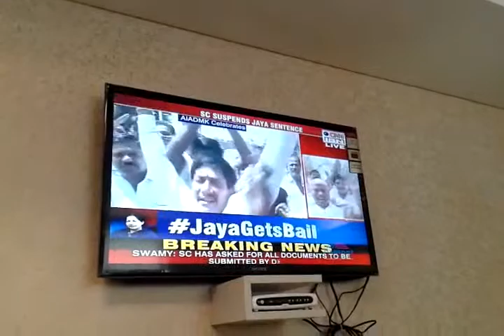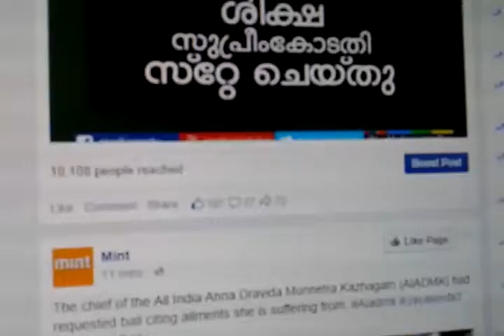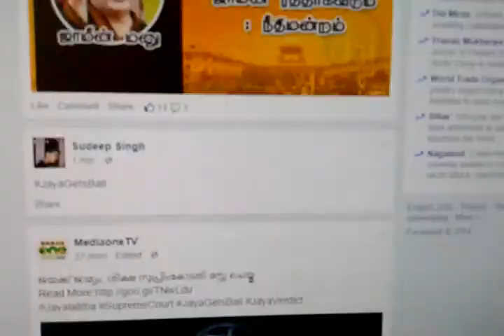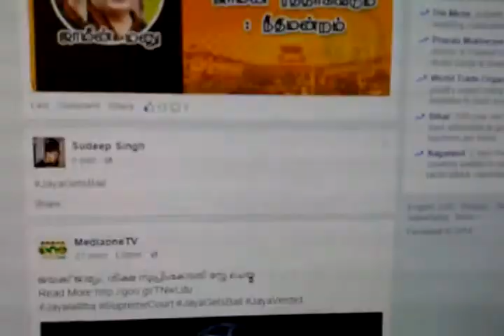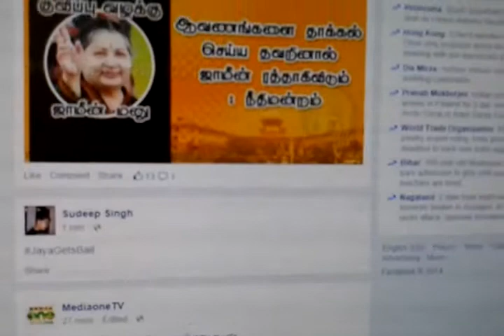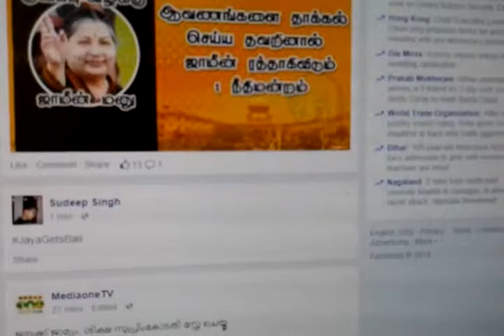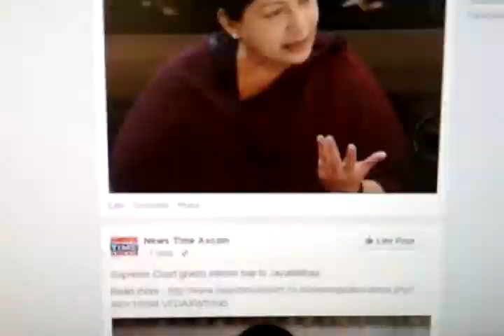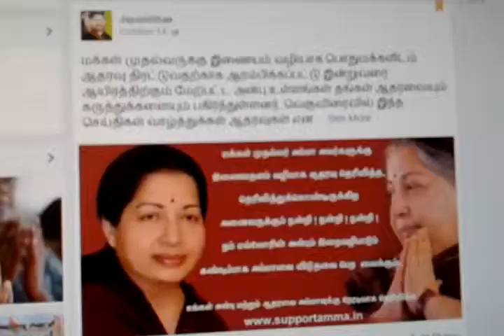Jayalalithaa Gets Bail from Supreme Court